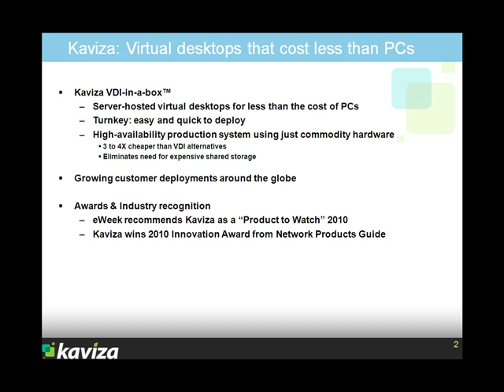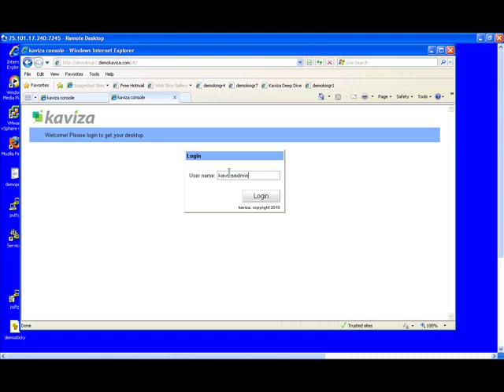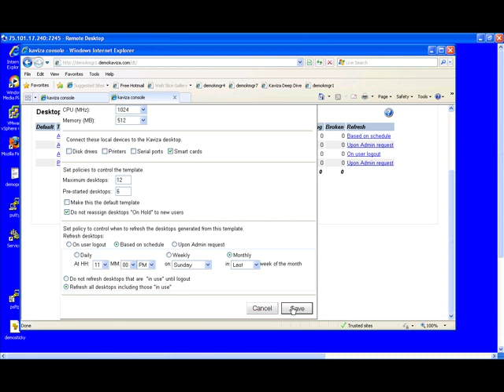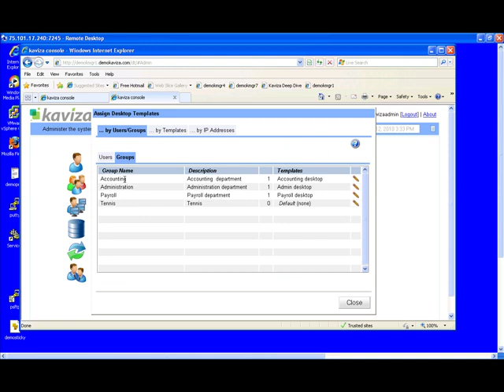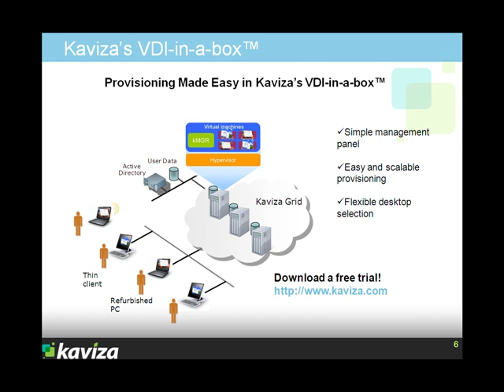How to easily provision virtual desktops with Kaviza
See how Kaviza makes it easy to provision virtual desktops - Kaviza automates the load balancing, connection brokering and high-availability, so in a few simple clicks, you can have new virtual desktops generated on-demand.